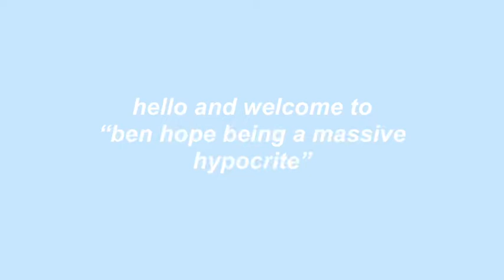ben hope being a deck :))